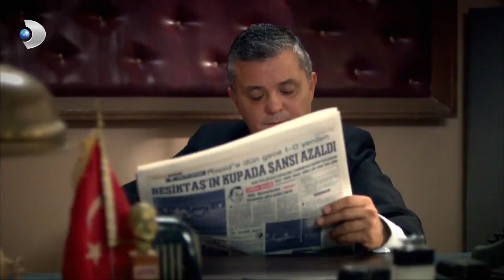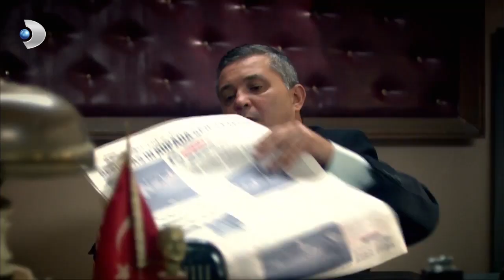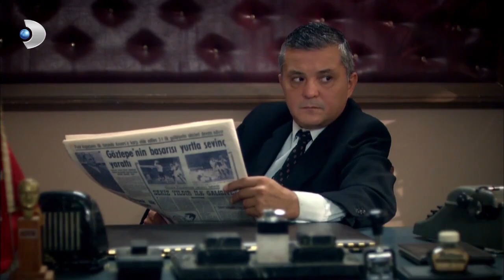Ali ve Berrin, Cemile'yi Ziyarete Geldi - Öyle Bir Geçer Zaman Ki 5. Bölüm